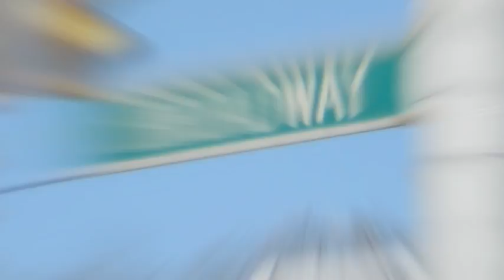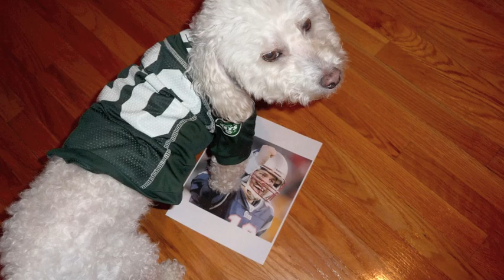Hewlett Orthodontist (KleinrockOrthodontics) State of Mind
Inside look at Kleinrock Orthodontics thru one families eyes put to music